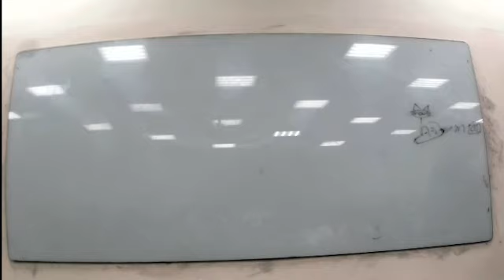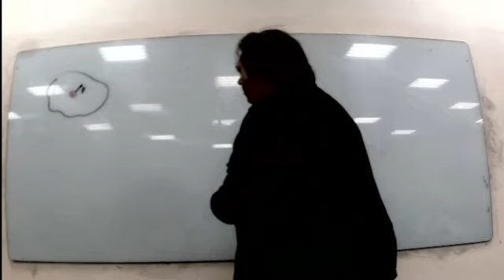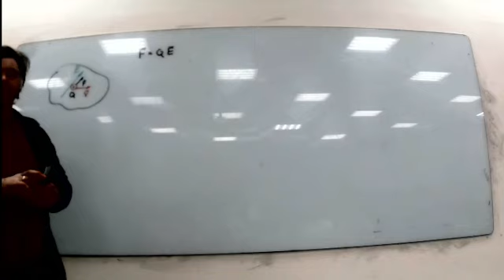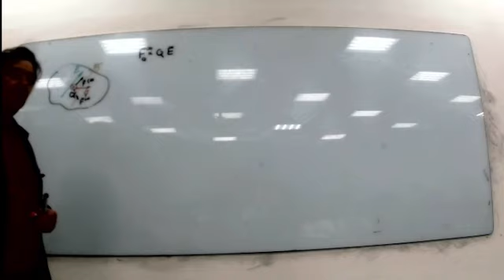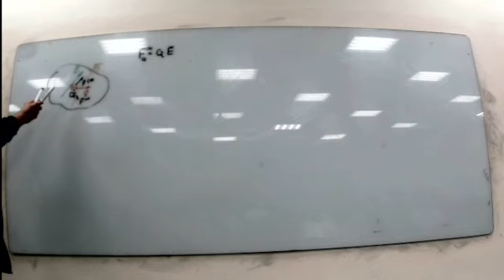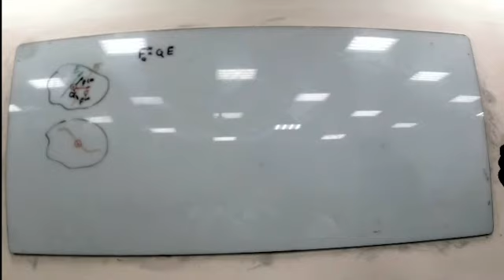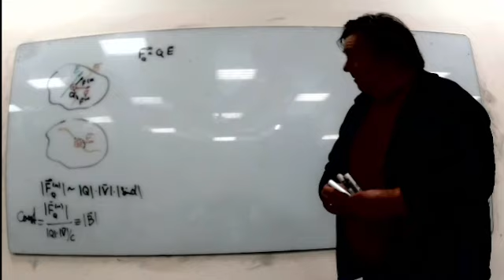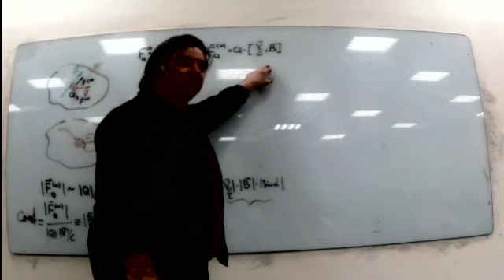ЧК_МИФ МАГНИТНЫЕ ВЗАИМОДЕЙСТВМЯ . СИЛА ЛОРЕНЦА. ОПРЕДЕЛЕНИЕ ПСЕВДОВЕКТОРА В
ЧК МИФ Чирцов:А.С.
Курс Многоуровневый Интерактивной Физики
 для  студентов "Физтеха" (ИТМО)
Раздел    -  3  Неквантовая электродинамика
Тема        -  3.  Магнитостатика
Лекция   --  1   Классическое введение магнитных взаимодействий
Вопрос   -   1   МАГНИТНЫЕ ВЗАИМОДЕЙСТВМЯ . СИЛА ЛОРЕНЦА.
                          ОПРЕДЕЛЕНИЕ ПСЕВДОВЕКТОРА В

Длительнрость:  0 :   27 :    14:

Вводится понятие магнитных взаимодействий, как причины, приводящий к появлению дополнительных по сравнению с кулоновскими силами взаимодействия электрических зарядов запятая в случае их движения относительно наблюдателя. Аналогично электростатике для описания причины возникновения магнитных сил, действующих на движущийся заряд, вводится дополнительный трудно наблюдаемый физический объект, называемый   магнитным полем. Для количественного описания  силовых характеристик магнитного поля  подобно вектору Е  вводится псевдовектор В, не совсем логично называемый вектором магнитной индукции. Обсуждаются основные свойства магнитных сил действующих на точечный заряд, равномерно движущийся в области существования магнитных взаимодействий. На основании экспериментально наблюдаемых свойств постулируются свойства магнитной силы Лоренца, на базе которых даётся определение величине и направлению псевдовектора В.